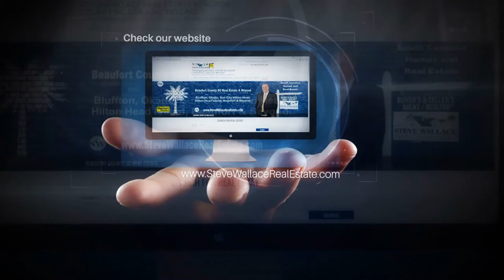Haven at New Riverside Real Estate Lifestyle Video Bluffton SC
Steve Wallace, Realtor in Bluffton, presents “Haven at New Riverside Real Estate Lifestyle Video – Bluffton SC” hands on video. Steve is your local Haven at New Riverside Real Estate Lifestyle Buyer’s Agent and Seller’s Agent. He sells The Haven at New Riverside homes and available Haven at New Riverside real estate. Steve is your local Bluffton SC Lifestyle Agent and he is ready to help you buy or sell homes in this great Bluffton SC neighborhood. Steve is also your top source for Bluffton SC distressed properties on and off local plantations. He services all areas and is your Bluffton SC neighborhoods expert. If your searching for short sales and Bluffton SC foreclosures, speak with Steve Wallace. When you’re ready to buy or sell a Haven at New Riverside Bluffton SC home, put your hands on the phone and contact Steve Wallace Real Estate with Weichert Realtors Coastal Properties.

Discover The Haven at New Riverside amenities and homes for sale by scheduling an appointment with your Bluffton SC Lifestyle Agent, Steve Wallace, Realtor. Steve is at your service for The Haven at New Riverside real estate lifestyle. There is always something fun to do and see in the Bluffton SC community of The Haven at New Riverside in Bluffton South Carolina.

Steve Wallace Real Estate can help you buy or sell The Haven at New Riverside homes being built and resale homes. Steve is a local Bluffton South Carolina resident and he is at your service for Bluffton real estate on and off Bluffton SC plantations. He services all the Bluffton SC neighborhoods. Put your hands on the phone and call Steve today. He looks forward to speaking with you today about The Haven at New Riverside real estate lifestyle and available Haven at New Riverside homes for sale. Act today! Speak with Steve Wallace for The Haven at New Riverside.